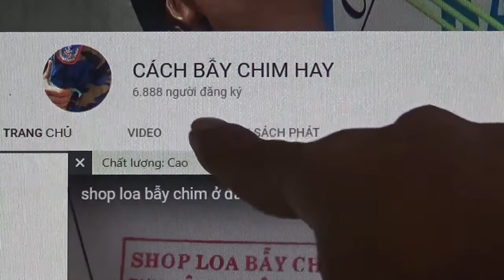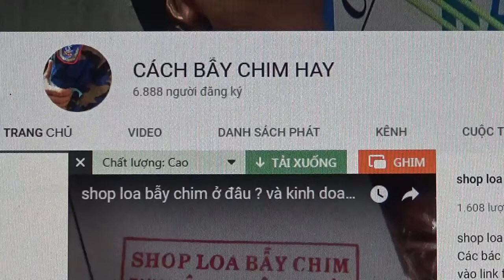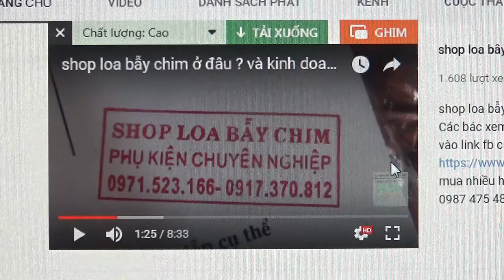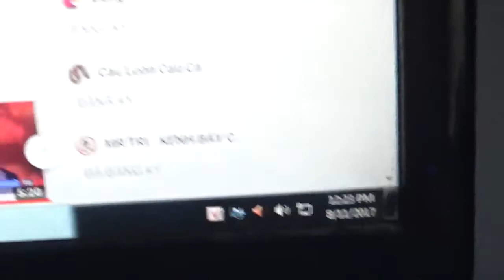Kênh CÁCH BẪY CHIM HAY . Trân trọng cảm ơn các bác .